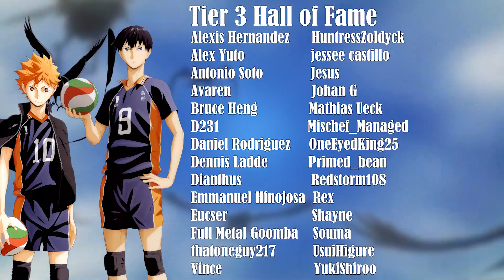KARASUNO'S FIRST MATCH AT NATIONALS | HAIKYUU!! SEASON 4 EPISODE 10 REACTION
⭕ Code Geass ⭕Violet Evergarden ⭕The Rising of the Shield Hero

🌟Bobbie P                                                      ⭐CypherZz               ⭐Daniel
🌟CarolineS                                                     ⭐Estiashoujo           ⭐Euan Bradshaw
🌟Dark_SinTeX                                               ⭐Genocide97           ⭐harley wegner
🌟Tommy-M                                                    ⭐jacob dawson       ⭐James
🌟Tsugami                                                      ⭐Lewis Huekell        ⭐Marcos Sanchez
🌟Luigi                                                             ⭐MASYAF                 ⭐Nightmare
🌟Nui Ace                                                        ⭐Settsu                     ⭐Y.A
🌟Hugh Dunbar

SEO